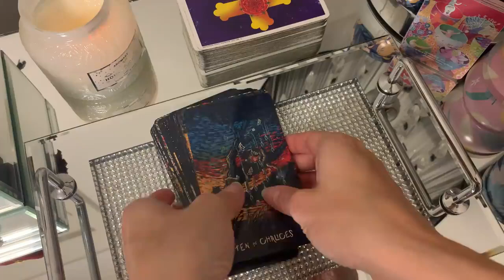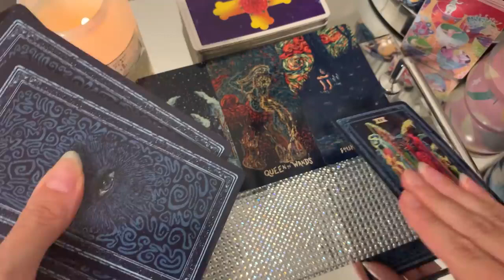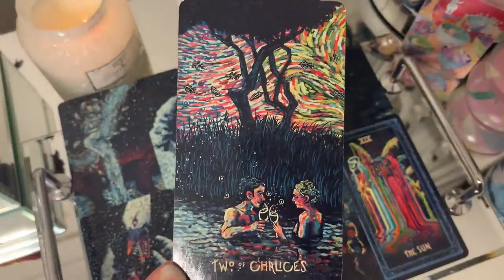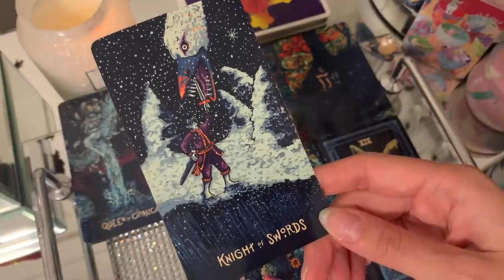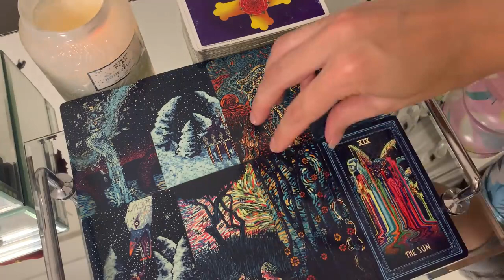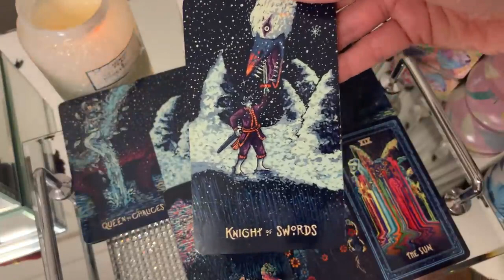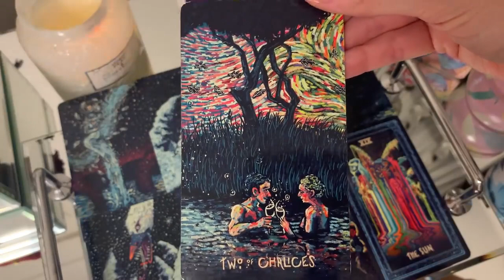Aries "the unexpected" 💌August 2021 Tarot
August 2021 Tarot 💫